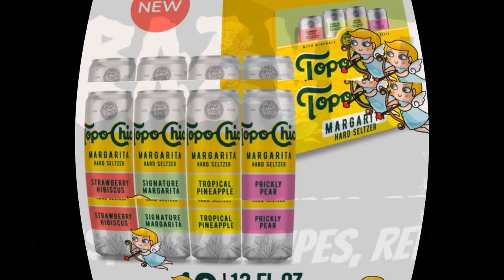TOPO CHICO HARD SELTZER PRICKLY PEAR